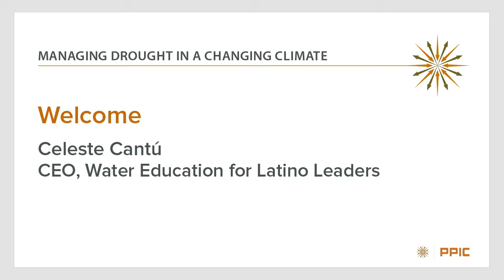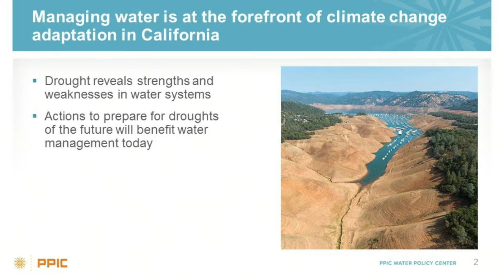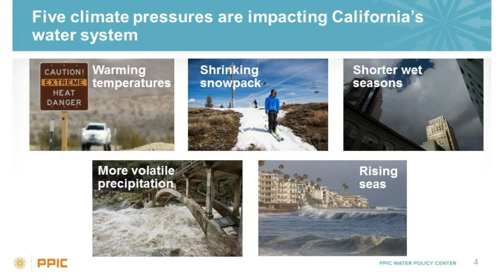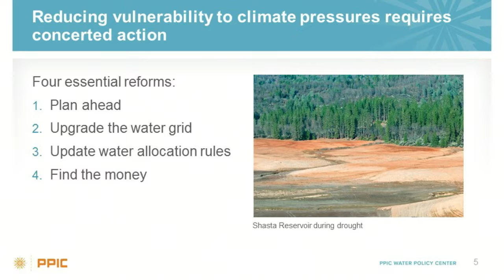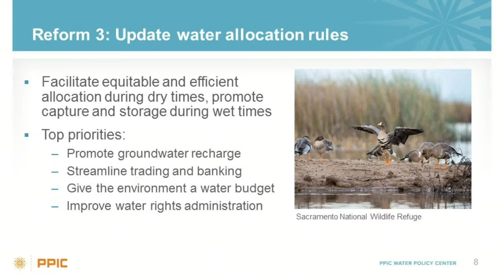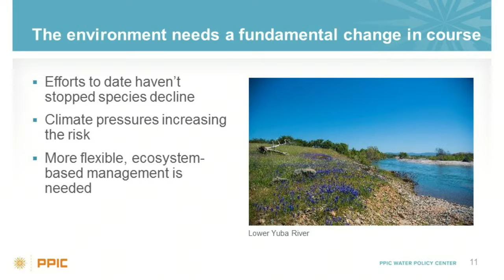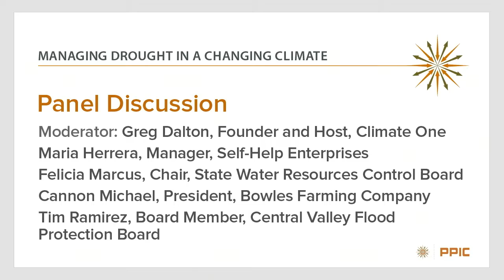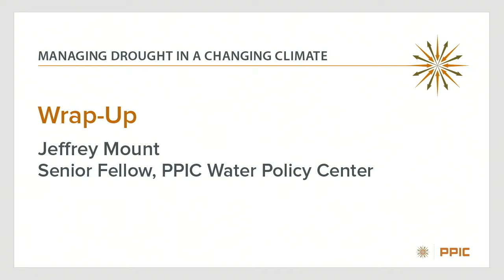Managing Drought in a Changing Climate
Managing water is at the forefront of climate change adaptation in California. Droughts bring major social, economic, and environmental impacts, and will continue to shape water management and policies into the future. Ellen Hanak, director of the PPIC Water Policy Center, outlines findings from a new report on managing drought in a changing climate, followed by a panel discussion. The panelists are Maria Herrera, manager, Self-Help Enterprises; Felicia Marcus, chair, State Water Resources Control Board; Cannon Michael, president, Bowles Farming Company; and Tim Ramirez, board member, Central Valley Flood Protection Board. The moderator is Greg Dalton, founder and host, Climate One.